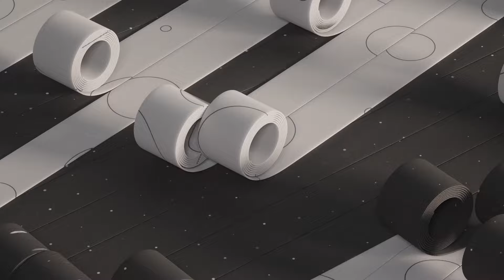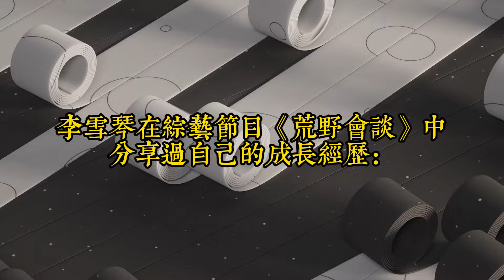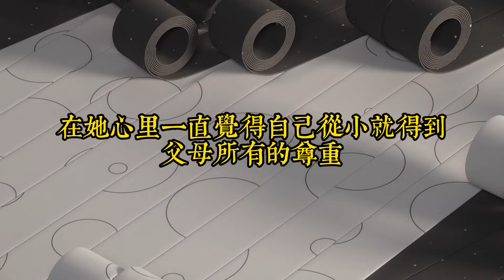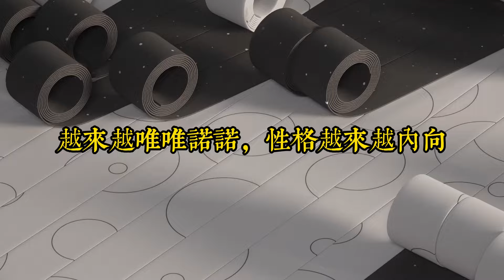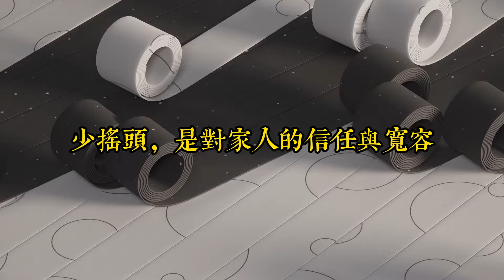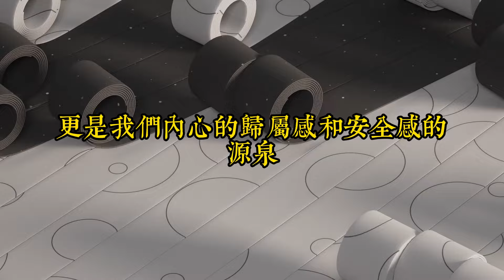一個家庭真正的幸福，不在於物質的富足，而在於情感的豐盈｜一個家庭最好的模式，其實只有 3點｜思維密碼｜分享智慧